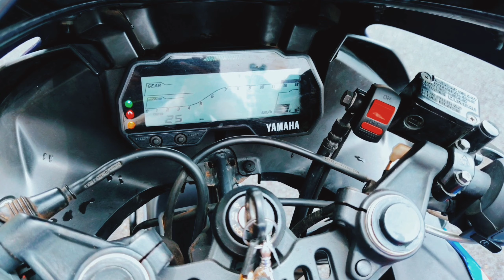Odisha's First & Only R15 V3 HP4 EDITION!!!😯 Modified R15 v3//Vlog-1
Odisha's first and only r15 v3 HP4 EDITION!!!

This my first video and this is about a modification done on my r15 v3 movistar edition.I ordered a bmw hp4 edition wrapping kit for r15 v3 from cr decals designs.Wrapping quality is good but sticking quality is not as much as good.It takes abour 5 to 6 hour for wrap.